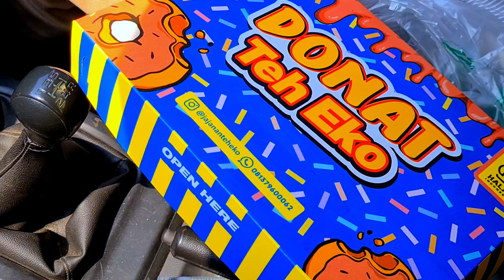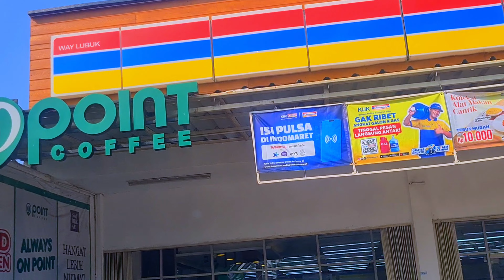Keliling Kota Bandar Lampung | JALAN LINTAS SUMATERA BANDAR LAMPUNG - KALIANDA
JALAN LINTAS SUMATERA BANDAR LAMPUNG - KALIANDA | Jalan-jalan Keliling Lampung ‎@MasSoeparProject

Keliling Kota Bandar Lampung Pangeran Antasari  Ke Kampung Sawah Jagabaya | Moto Vlog Bandar Lampung

OTEWE SORE-SORE RAME TELUK SUKABUMI | Jalan-jalan Keliling Kota Bandar Lampung ‎@MasSoeparProject

DRIVE ON BANDAR LAMPUNG CITY | Jalan-jalan Sore Keliling Kota Bandar Lampung ‎@MasSoeparProject

RUTE PERJALANAN ANTI LAMPU MERAH | Jalan-jalan Keliling Kota Bandar Lampung ‎@MasSoeparProject

JALAN-JALAN KELILING KOTA BANDAR LAMPUNG | Rute Tercepat Sukabumi-Teluk Betung ‎@MasSoeparProject

KONDISI JALANAN JAM PULANG KERJA | Jalan-Jalan Keliling Kota Bandar Lampung ‎@MasSoeparProject

JALAN-JALAN KELILING KOTA BANDAR LAMPUNG | Teluk Betung-Sukabumi Via Tugu Gajah ‎@MasSoeparProject

ADA APA AJA DI SEPANJANG JALAN DARI TELUK BETUNG KE SUKARAME | Trip Report Bandar Lampung Sore Hari

ADA APA AJA DI SEPANJANG JALAN URIP SUMOHARJO Bandar Lampung | Slow Riding Bandar Lampung

OTEWE BANDAR LAMPUNG SORE CERAH | Trip Report Teluk Betung Timur Ke Sukabumi @MasSoeparProject

DRIVING AROUND BANDAR LAMPUNG | CUNGKENG SINARLAUT TELUK - RIDWAN RAIS KEDAMAIAN
STREET ON BANDAR LAMPUNG 4K | Jalur Alternatif Dari Sukabumi Ke Puri Gading

Halo gaes ketemu lagi bareng mas Soepar project, di video kali ini gue mau sedikit berbagi informasi tentang perjalanan dari Sukabumi Kota Bandar Lampung ke Pantai Puri Gading Teluk Betung Timur lewat jalur alternatif yang tentunya Lebih Cepat gaes

jalan wr. Soepratman bandar Lampung
jalan Laksamana Malahayati bandar Lampung
jalan re Martadinata bandar Lampung

JUMAT BERKAH Takjil Melimpah | DRIVING AROUND Sumurputri- Kalibalok BANDAR LAMPUNG

DRIVING AROUND BANDAR LAMPUNG CITY | NGABUBURIT Di Jalan Teluk Berung Ke ANTASARI

Driving Around Bandar Lampung City | Rute Perjalanan Purigading Ke Sukabumi BALAM

Rute perjalanan tercepat dari Sukabumi Sukarame Kota Bandar Lampung ke Kota Karang Teluk Betung Barat kota bandar Lampung lewat jalan :
Jalan Basuki Rahmat Sumurputri teluk Betung kota bandar Lampung
jalan wolter Monginsidi Kota Bandar Lampung
jalan ra. kartini kota bandar Lampung
melintasi gedung juang kantor pos tanjung karang dan ramayana bandar Lampung
jalan amir kebon jahe kota bandar Lampung
jalan dr. harun 1 kota bandar Lampung
jalan gajah Mada Kota Bandar Lampung
jalan Pangeran Antasari Kota Bandar Lampung
jalan ms batubara kota bandar Lampung